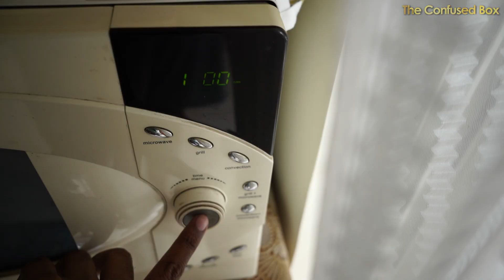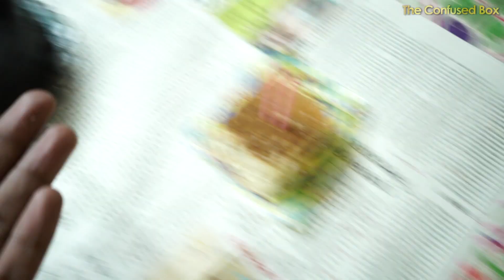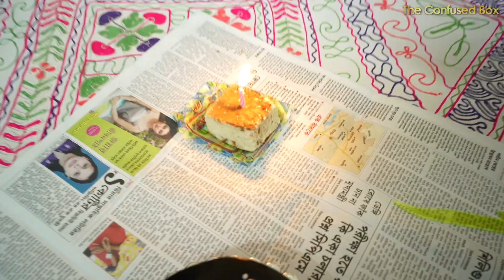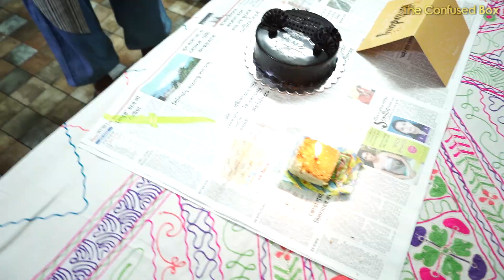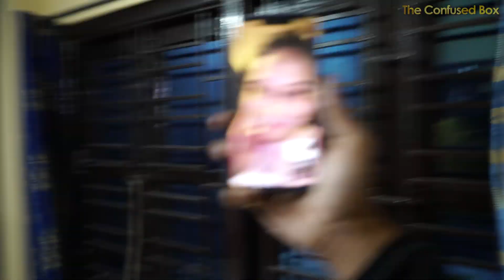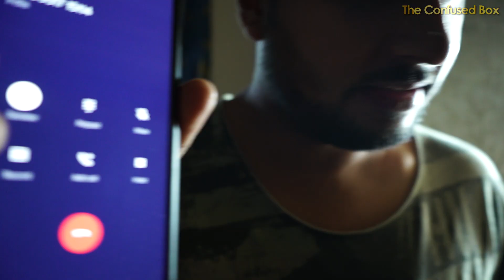BAPUJI CAKE diye Birthday Celebration 😂 ft. @TheBongNextDoor !! | The Confused Box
Go Pro Accesories Combo